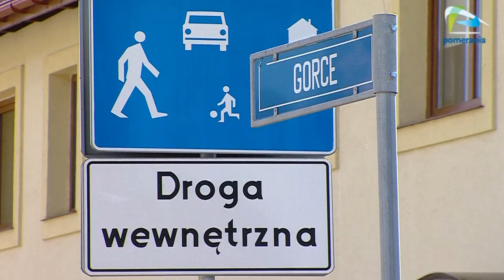Radni Platformy Obywatelskiej będą troszczyć się o dzielnice miasta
Decyzją radnych Szczecina już wkrótce na Warszewie powstanie nowy kościół, był to wniosek obywatelski mieszkańców dzielnicy. Radni Platformy Obywatelskiej wskazują jednak, ze dzielnica ma także wiele innych potrzeb które powinny być zrealizowane.